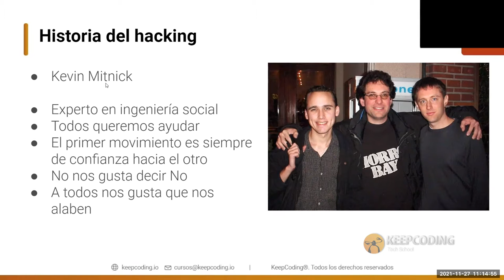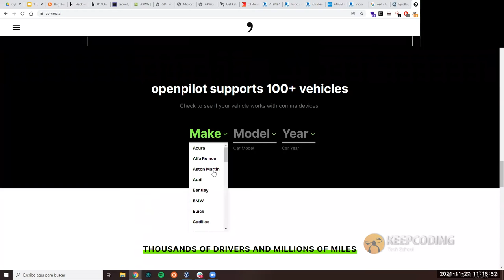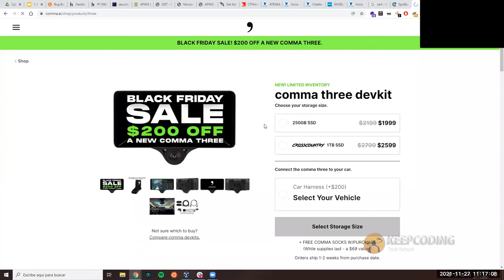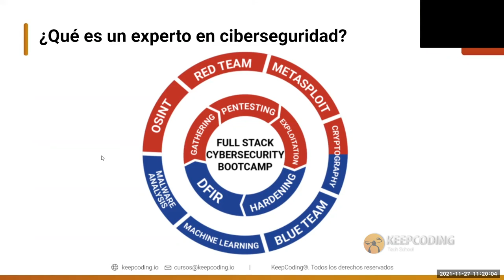La historia del hacking